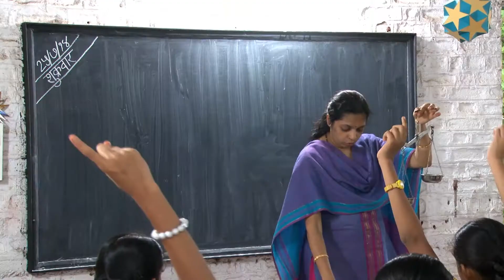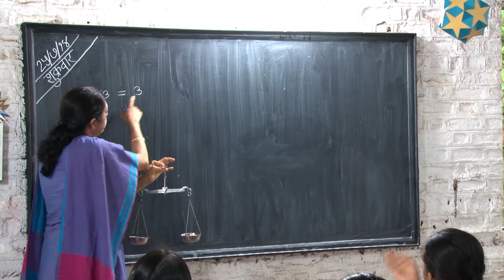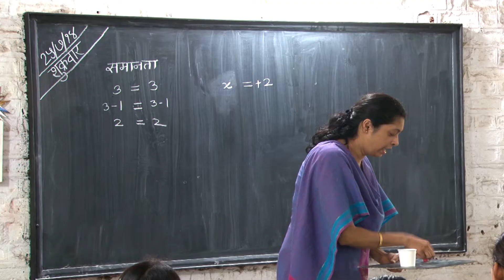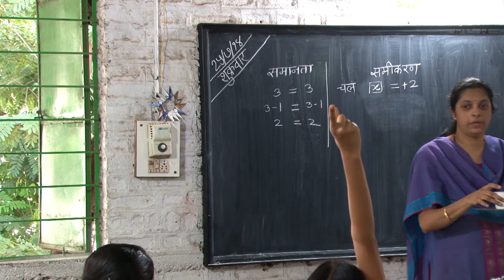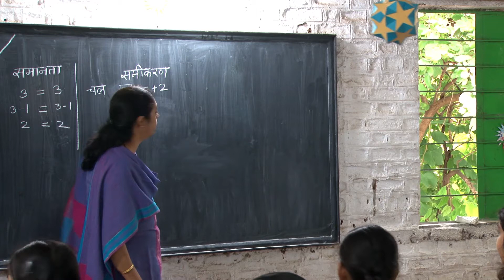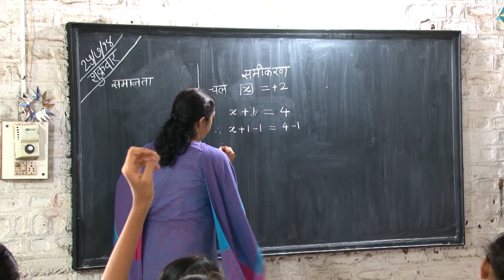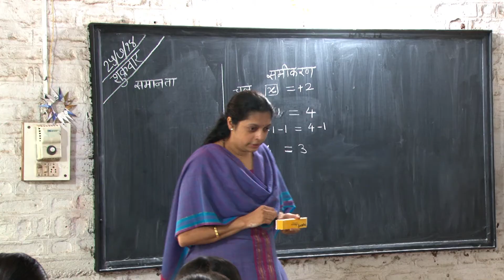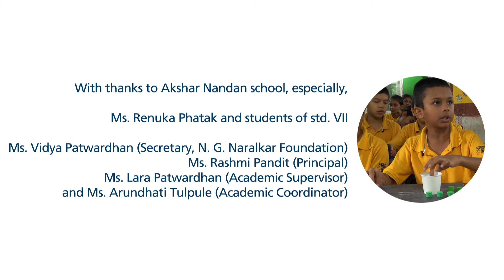BALANCING EQUATIONS | समीकरणे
Ms. Renuka Phatak uses the interesting analogy of a balance to help children understand how to solve equations.

सौ रेणुका फाटक यांनी तराजूचे उदाहरण वापरून विद्यार्थ्यांना समीकरणाची संकल्पना समजवली आहे.